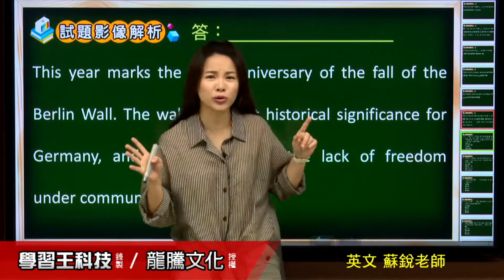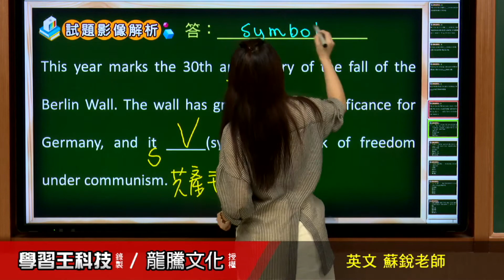【月考王解題影音】《普高英文》 Lesson 6 Built for Freedom The Statue of Liberty 文意字彙31